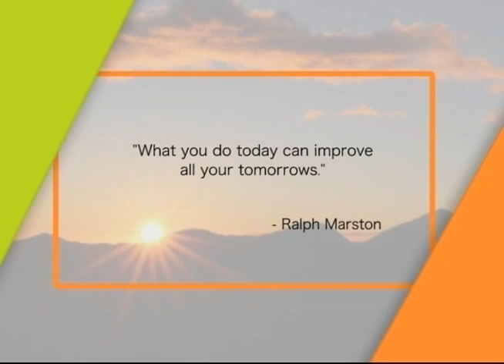Mornings with GMA Regional TV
“What you do today can improve all your tomorrows.”—Ralph Marston